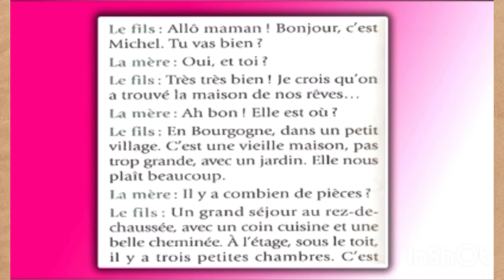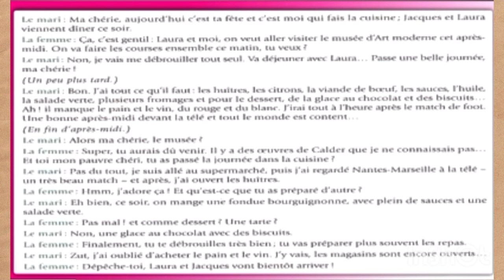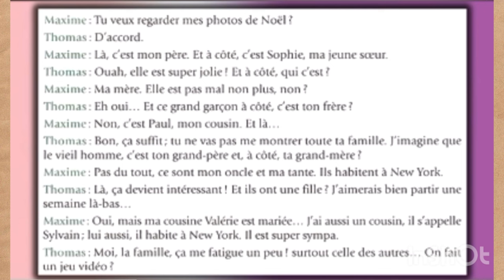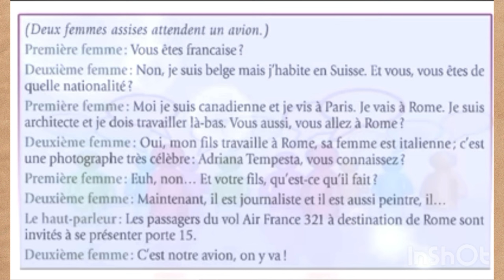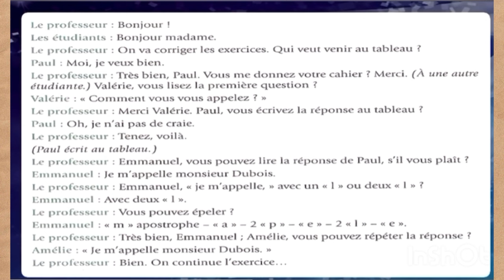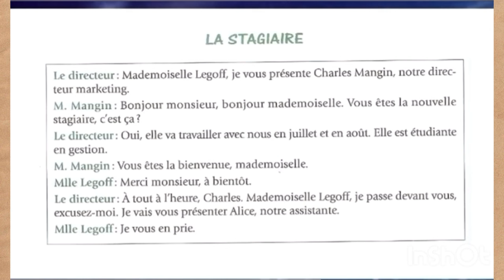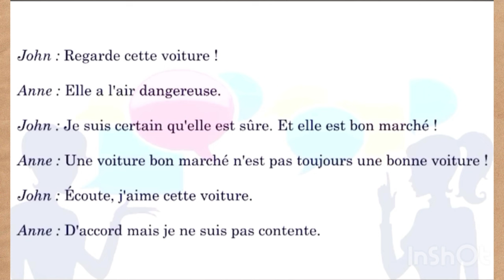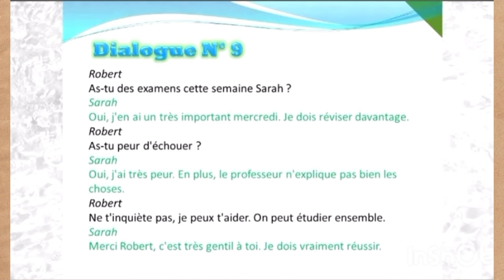Easy french speaking 🇫🇷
Daily French conversations to help you to improve your french speaking and vocabulary skills 🇫🇷